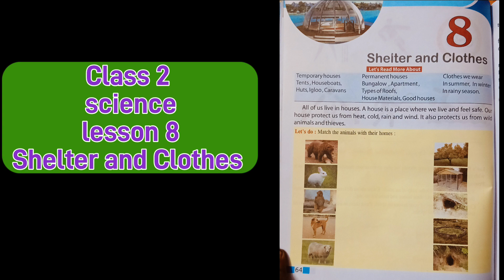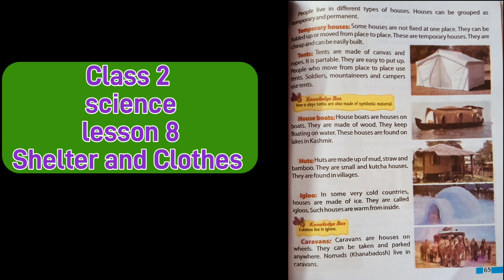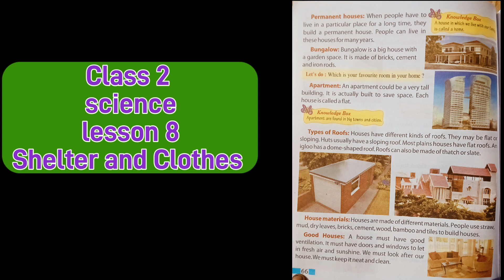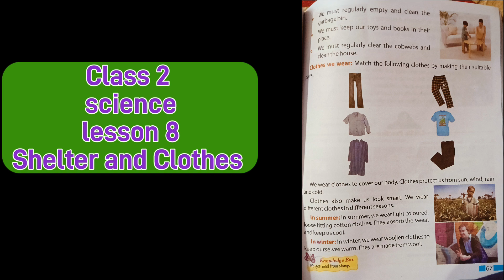Shelter and Clothes 👔 🎽👕 🛖 //subject -science// ( lesson -8 )( class 2)full explanation in Hindi